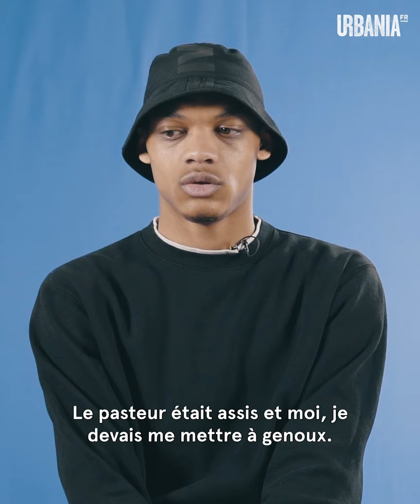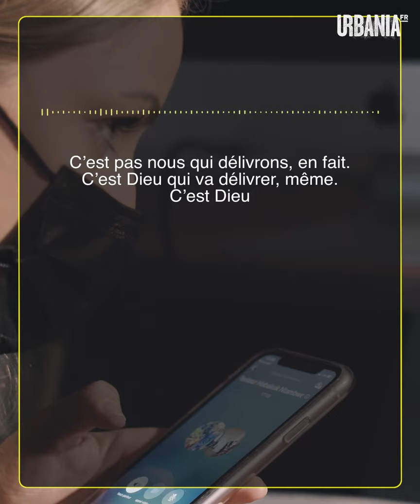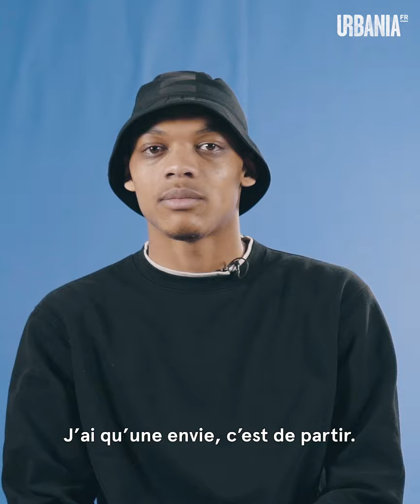Les ravages des thérapies de conversion | L'Enquête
URBANIA a enquêté sur les thérapies de conversion qui visent à "guérir de l'homosexualité" des personnes de la communauté LGBT. Alors que cette pratique est toujours tolérée en France, nous avons recueilli le témoignage émouvant et révoltant d'Aaron.